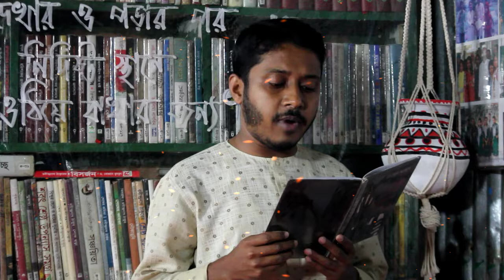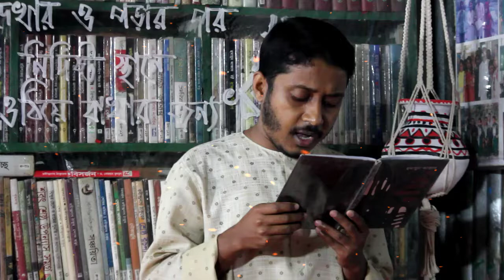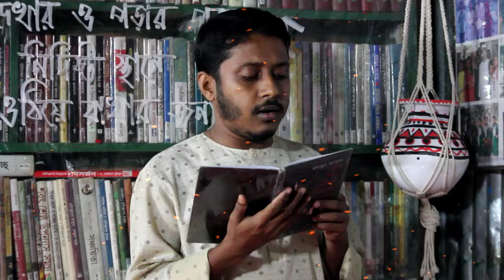সবকিছু নষ্টদের অধিকারে যাবে-হুমায়ুন আজাদ